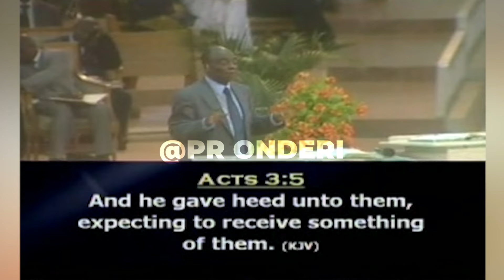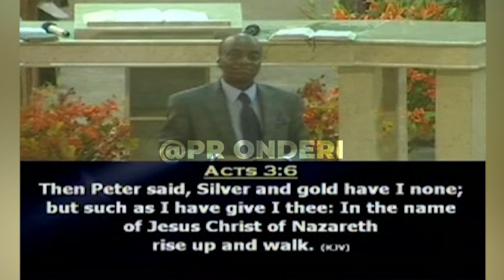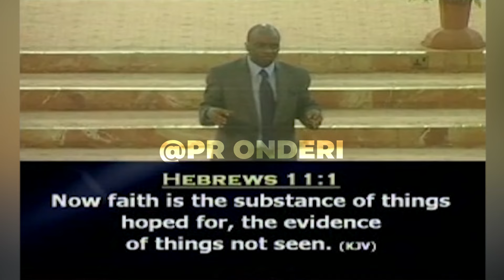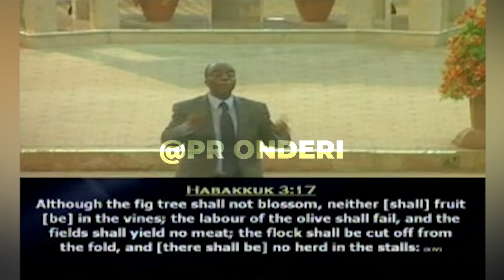BISHOP DAVID OYEDEPO | Faith CANNOT Deliver! (because...)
In this Massage from God's servant Bishop David Oyedepo,  delve into the teachings of Bishop David Oyedepo and challenge the conventional belief that faith alone is the ultimate key to salvation. Explore the nuances of faith and its limitations as we uncover why simply having faith may not be enough to secure your spiritual journey. The importance of action, understanding, and personal responsibility in the quest for salvation is as important as faith.